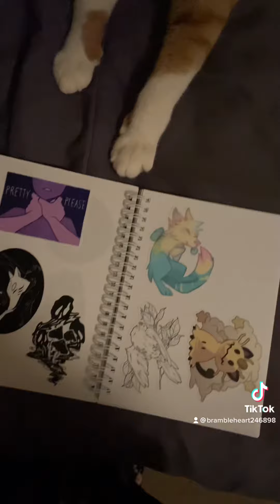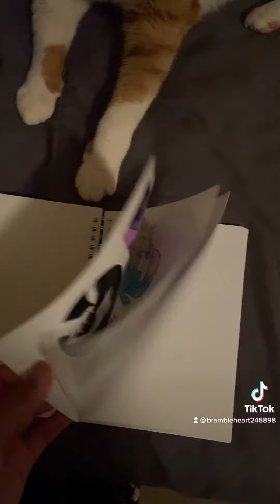I may be stupid but I’m having fun